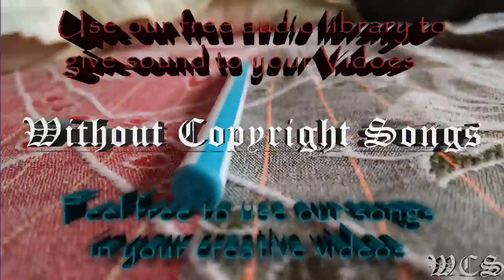Geoxor You & I WCS Release